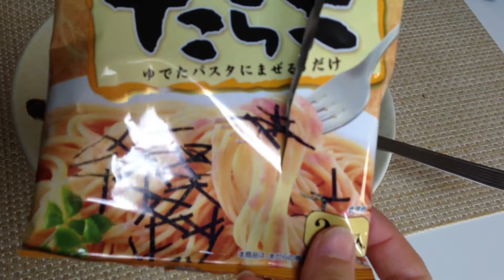たらこパスタと十三穀野菜スープ、プルーンに野菜ジュース 昼ごはん